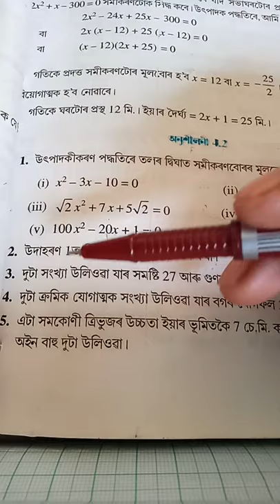Quadratic Equation Exercise 4.2 Fully Solved For Class X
About this Video:
In this video I am trying to teach all the Questions of NCERT Textbook Exercise 4.2.